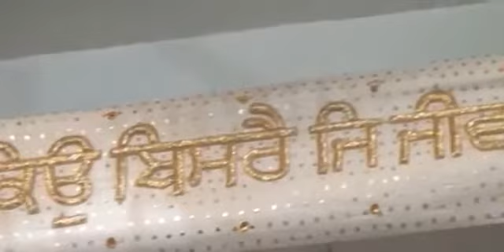Bhai Kultar Singh Ji | Akhand Kirtan Samagam 2014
Date: 09 August 2014
Venue: Gurdwara Sri Pipli Sahib, Amritsar Sahib

ਭਾਈ ਕੁਲਤਾਰ ਸਿੰਘ ਜੀ | ਅਖੰਡ ਕੀਰਤਨ ਸਮਾਗਮ 2014
ਮਿਤੀ: 09 ਅਗਸਤ 2014
ਸਥਾਨ: ਗੁਰਦੁਆਰਾ ਸ੍ਰੀ ਪਿੱਪਲੀ ਸਾਹਿਬ, ਸ੍ਰੀ ਅੰਮ੍ਰਿਤਸਰ ਸਾਹਿਬ।